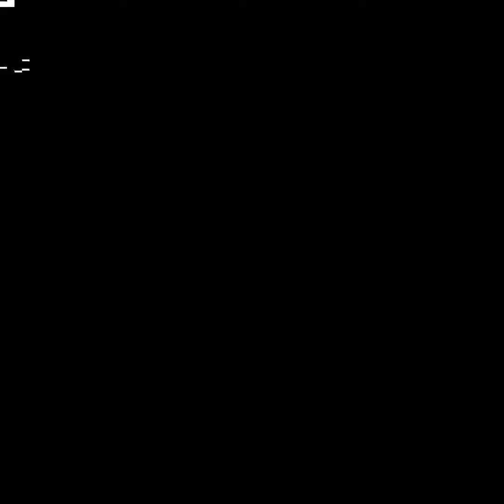جهاد جعارة أحد مبعدي كنيسة المهند يتحدث عن تهديده من قبل حسام زملط سفير السلطة في بريطانيا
▶▶ تابعوا موقع الشاهد ▶▶

الموقع الالكتروني